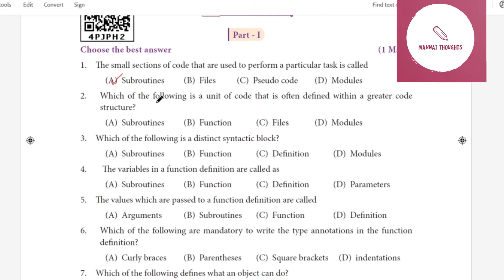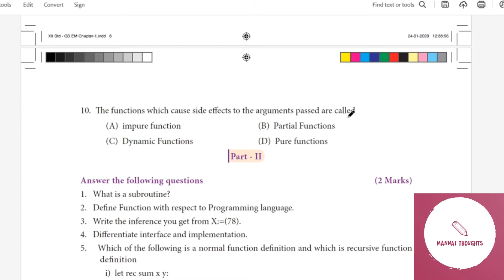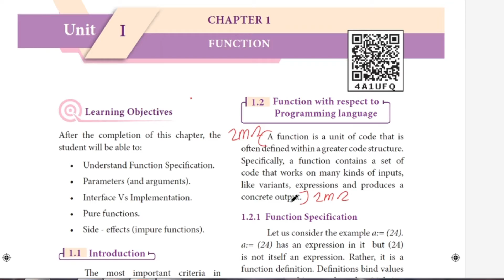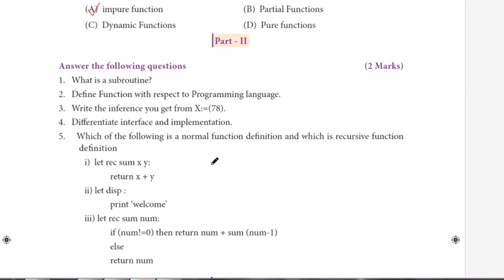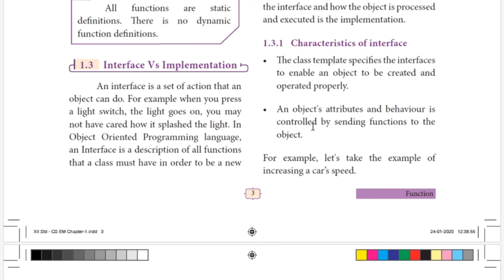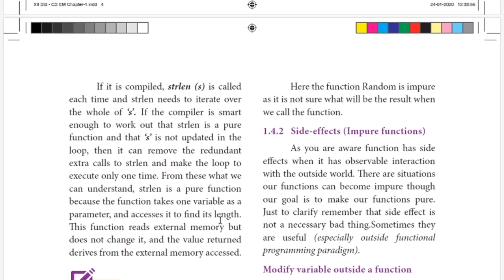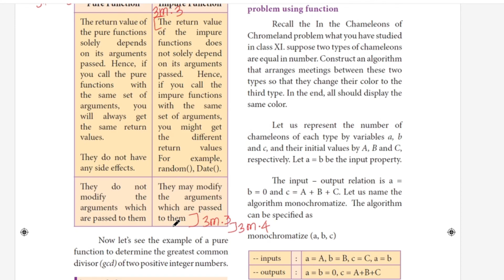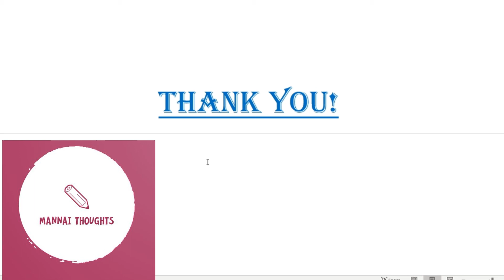12th Computer Science | " Chapter 1 Book Back 1 Mark 2 & 3 Marks " Explained in Tamil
This video explains about " 12th Computer Science Chapter 1 Book Back 1 Mark 2 & 3 Marks " in Tamil

To watch about " 12th Computer Science Chapter 5 Book back 5 mark question number:2 - input() and output (), " Click below.

To watch about " 12th Computer Science Chapter 5 Book back 5 mark question number:3 - tokens, " Click below...

To watch about " 12th Computer Science Chapter 1 Book back 5 mark question number:2 " Click below...

To watch about " 12th Computer Science Chapter 1 Book back 5 mark question number:1 " Click below...

To watch about " 12th Computer Science Chapter 1 Book back 5 mark question number:3 " Click below...

To watch about " 12th Computer Science Chapter 1 Book back 5 mark question number:4 " Click below...